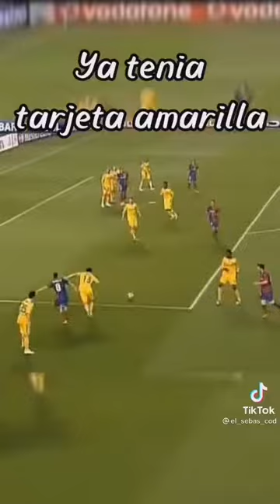Barcelona vs Chelsea | Øvrebo's refereeing | Champions League 08/09 semifinal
Take a closer look at Tom Henning Øvrebø's refereeing in 2008/09 Champions League semifinal between Barça and Chelsea. It turns out that he made many mistakes in favor of Chelsea.